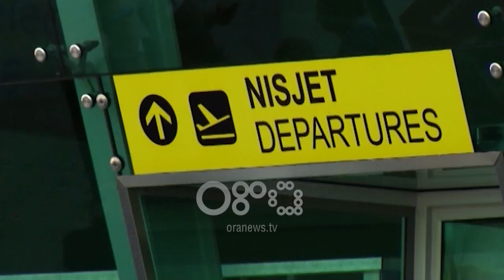Ora News - Javën tjetër Saimir Tahiri në Prokurori, sot la mandatin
Prokuroria e Krimeve të Rënda do të thërrasë javën e ardhshme Saimir Tahirin për të dëshmuar.

Ish ministri i Brendshëm, i cili dorëzoi sot mandatin e deputetit do të pyetet në lidhje me letërporositë e marra nga Italia dhe Greqia.

Burime nga prokuroria i thanë Ora News: "Do të presim të zyrtarizohet lënia e mandatit. Në raste të nevojës për një masë sigurie ndaj ish-ministrit do t'i drejtohen Gjykatës"

Disa ditë më parë u mor në pyetje truproja e ish-ministrit të Brendshëm.